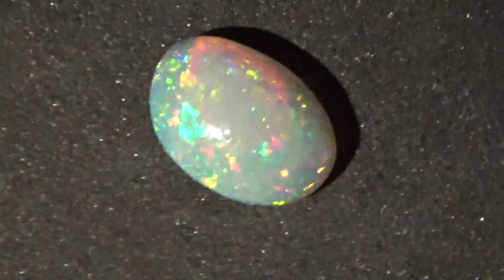Brazlian Opal Piaui Pedro II